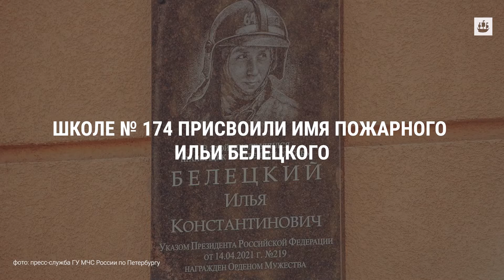Главные события дня в Петербурге 12 апреля